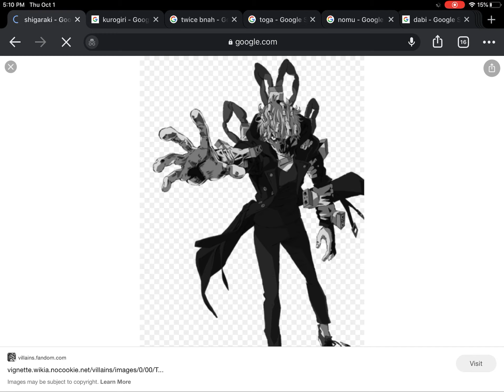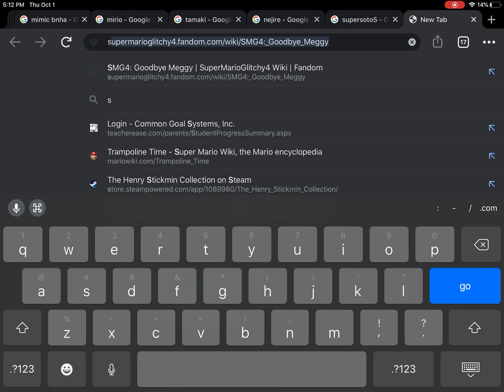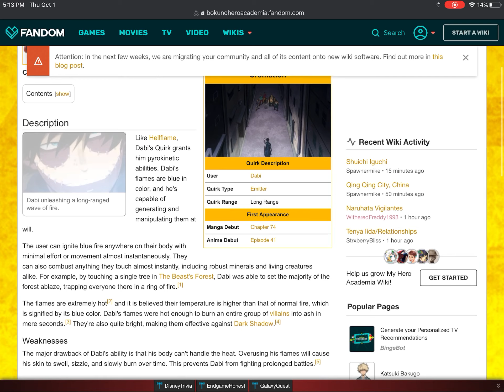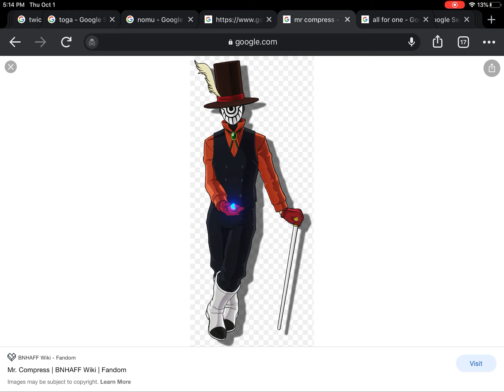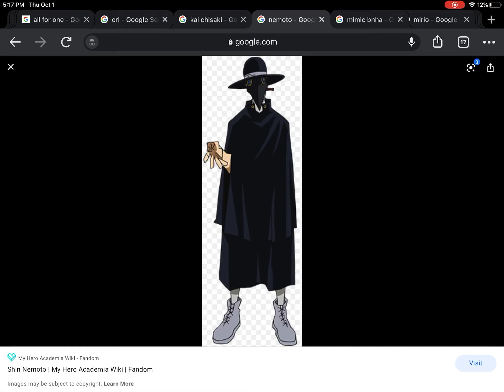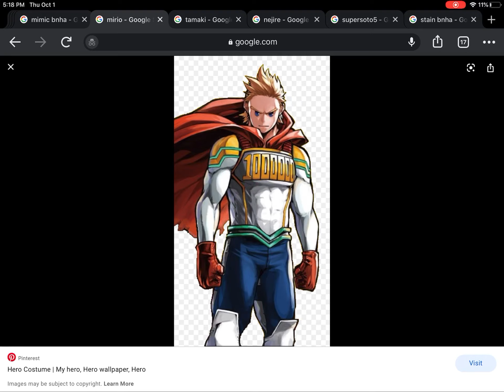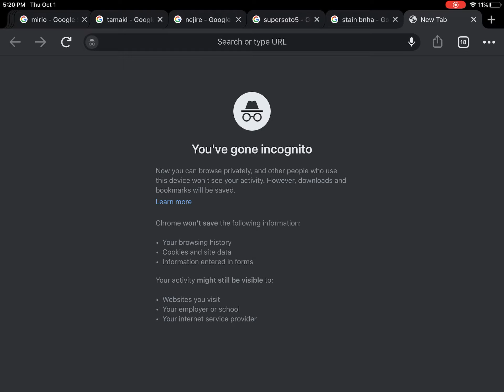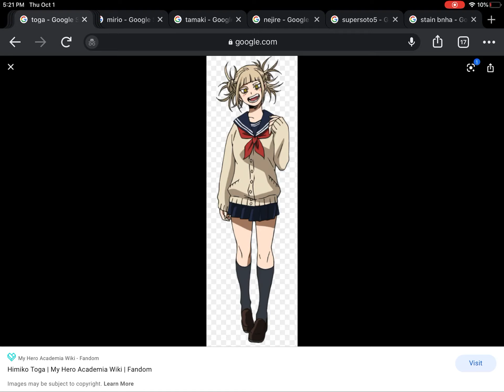Gram gram guesses my hero acadamia quirks 2: villans